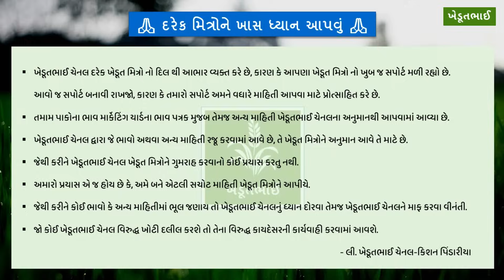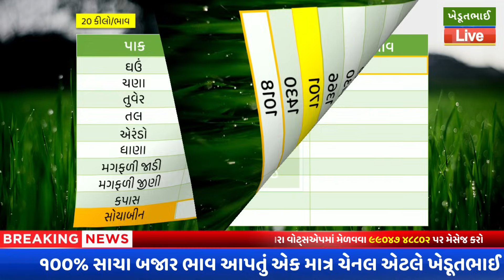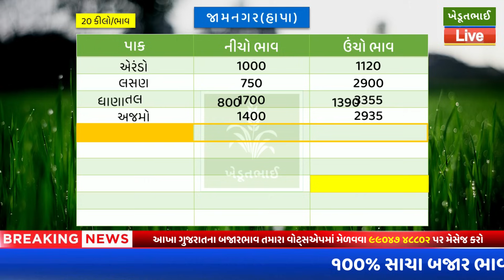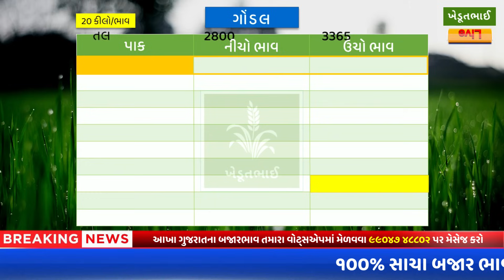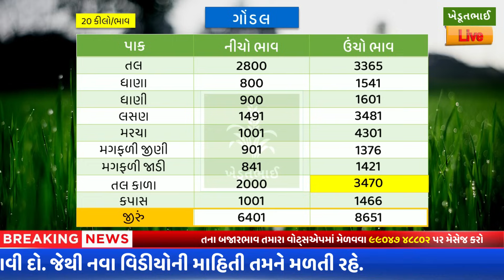🌾 Gondal aaj na bajar bhav | 09 11 2023 | આજના બજાર ભાવ | Jamnagar bajar bhav